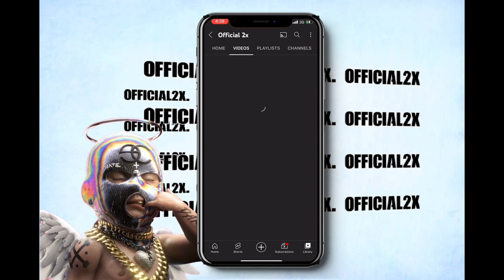Black san parade vlog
I do not take any ownership of music displayed in
this video. Ownership belongs to the respected
overwise be infringing. Non-profit, educational or

Go watch !

Make sure yall get lit today
Be happy dont let people put you down

Remember be yo self

Keep commenting what yall want me react to

Thats my goal

Grind dont stop

Thank you for your support we got special contents coming soon !!!

Add a public reply.